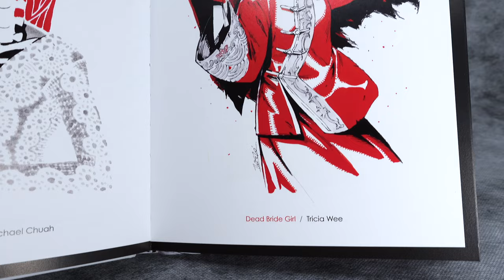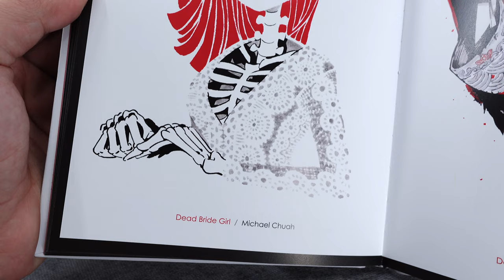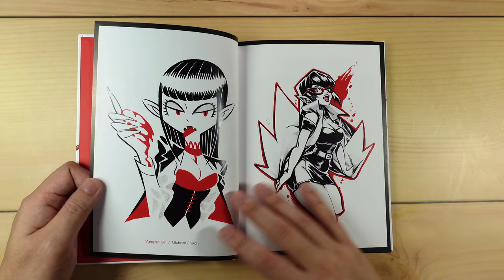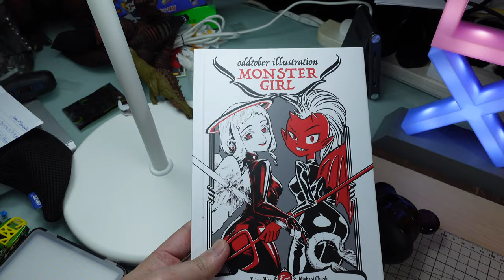Oddtober Monster Girl Book Review! Page by Page Reveal!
A very cool collaboration Art book by Michael Chuah and Tricia Wee on my favourite genre : Monsters!!